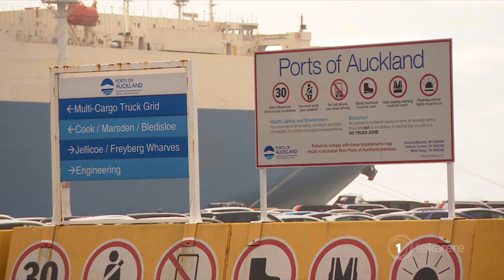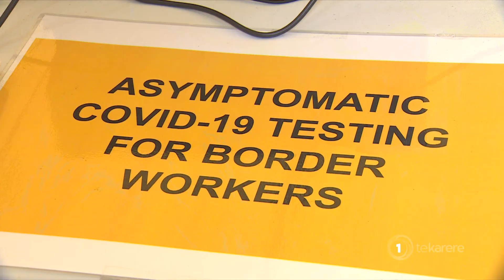Inside look at Ports of Auckland Covid-19 testing station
Māori workers have been on the frontline at testing stations for Covid-19 in Auckland since the second outbreak, and that includes at the priority site of the Ports of Auckland. Hania Douglas takes a look behind the scenes.